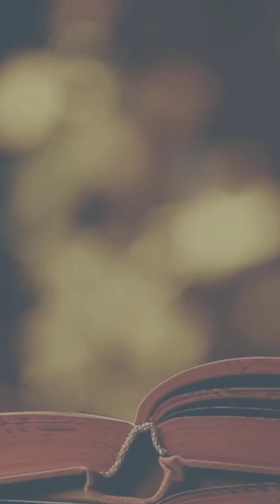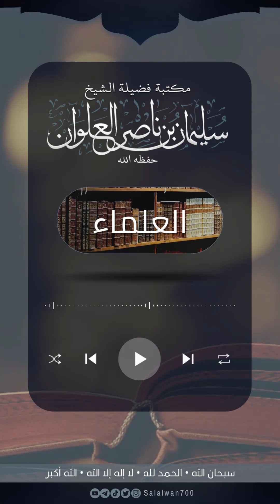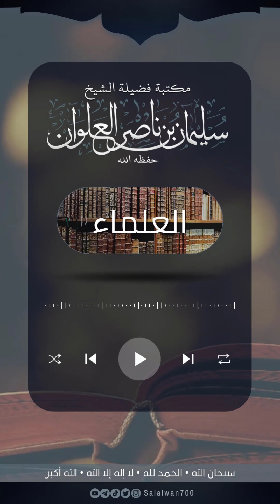الإمام الحسن البصري رحمه الله | الشيخ سليمان العلوان